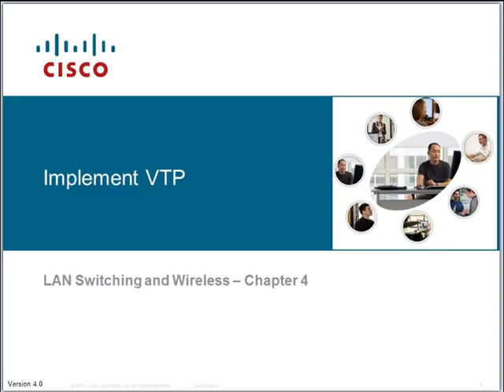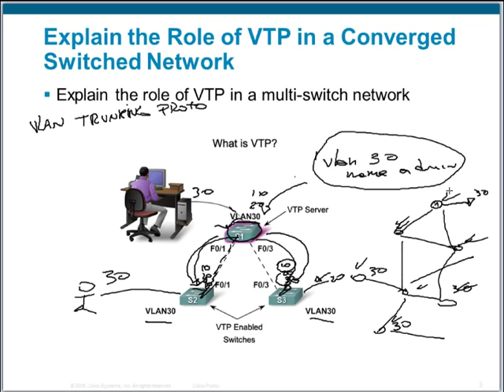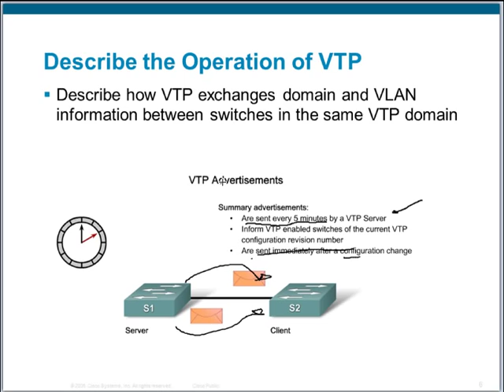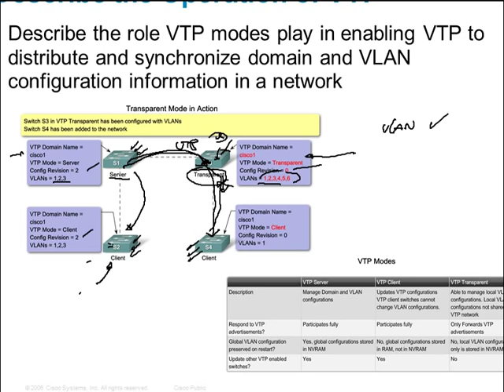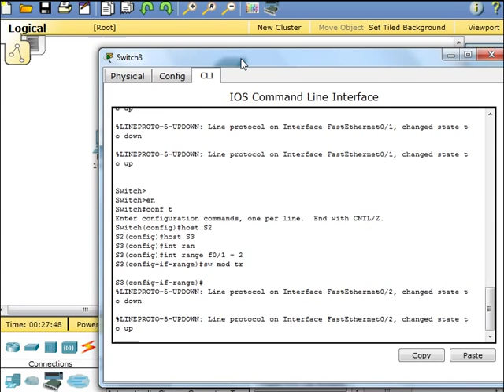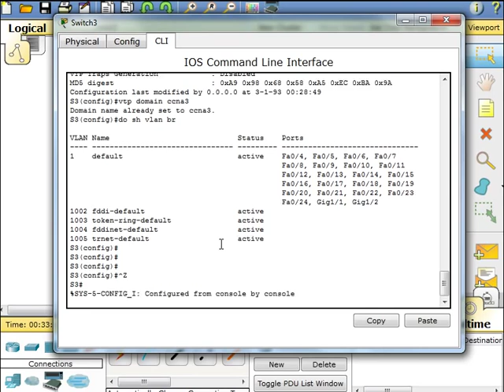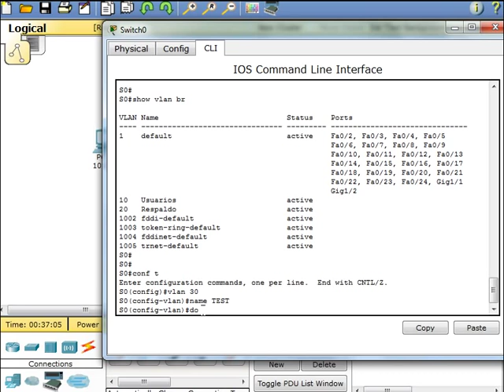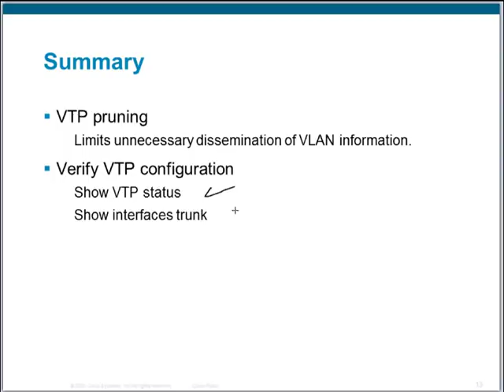CCNA3 - Clase 4: VTP (VLAN Trunking Protocol)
Estos videos corresponden a los cursos de instructor CCNA dictados por la Academia de Networking de Cisco perteneciente a la Universidad Tecnológica de Chile INACAP.